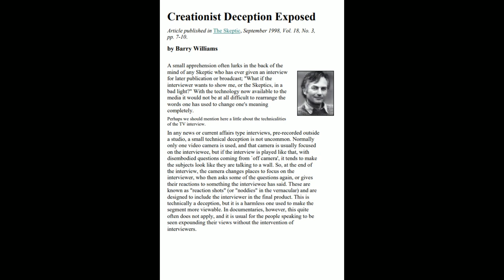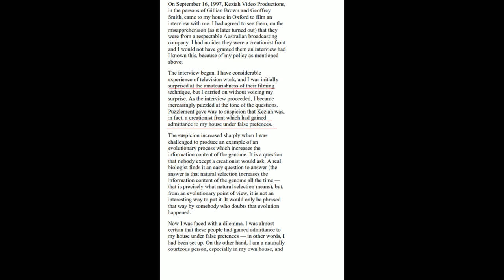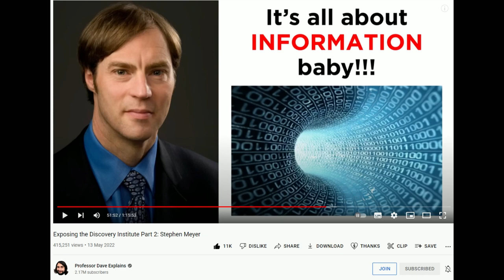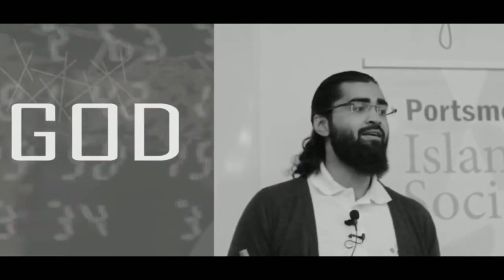Imran Hussein Epistemix Dawkins and DNA response